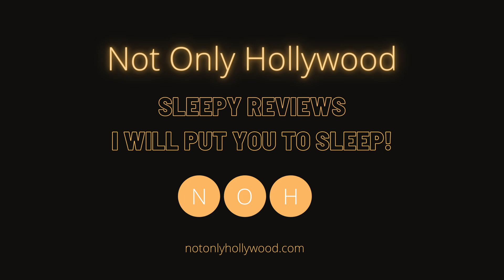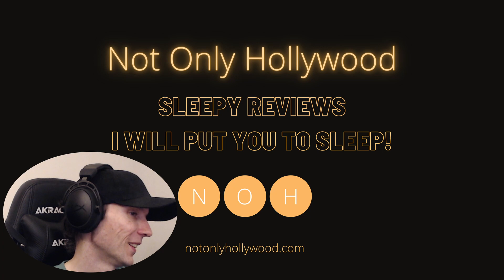Naked Soldier (2012) Movie Commentary | Hong Kong | Starring Jennifer Tse, Sammo Hung, and Andy On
This is a movie commentary of Naked Soldier (2012). This is a Hong Kong action movie starring Sammo Hung, Andy On, and Jennifer Tse